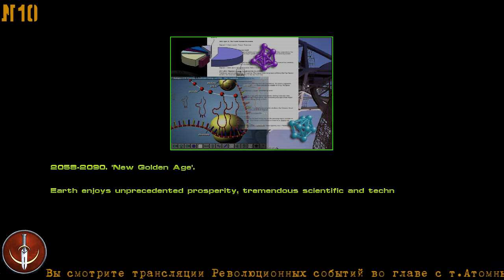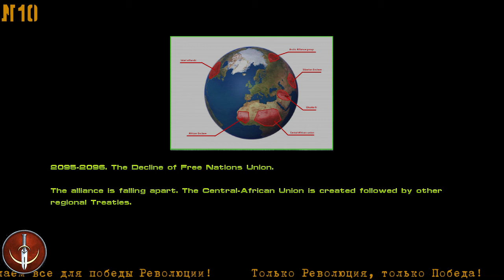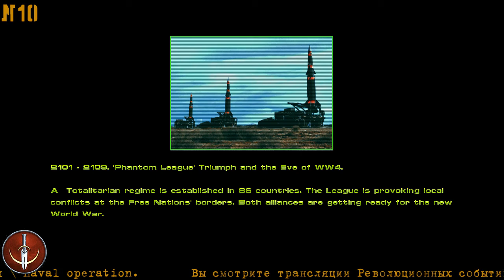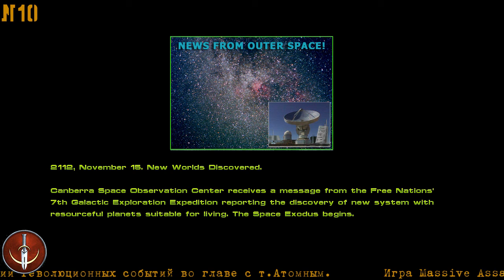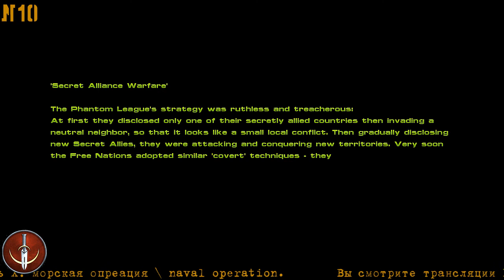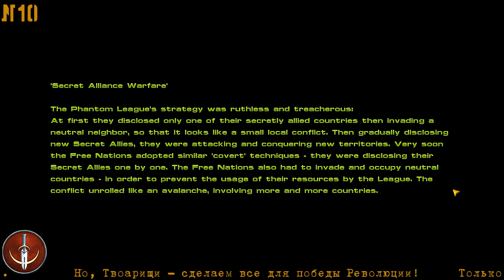★Peace of CRAB - кусок де... краба ★10★RU/ENG★HARD★ walkthrough★ Massive Assault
Кошелек Янедкс для пожертвований на Революцию: 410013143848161

Massive Assault - один из лучших тактических варгеймов в Мире, от легендарного отечественного разработчика Wargaming.net .

Архивные записи боев времен 1й Галактической Революции, когда Лига Фантомов, впервые, решилась дать отпор капиталистической эксплуатации рабочих О.С.Н..

This is the archives of the 1st Galactic Revolution, when Phantom Legue gave it`s first fight to the capitalist exploitation of the workers by FNU.